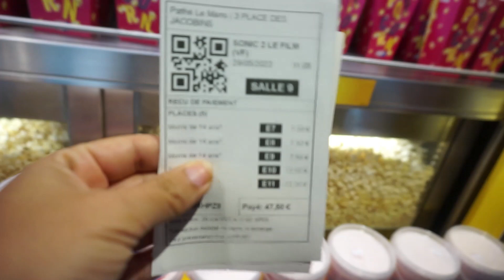COMPLÈTEMENT SEULS 😱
Venez me rejoindre sur mon autre chaîne dédiée au ménage, à l'organisation et à la déco !!!

3 euros offert à l'inscription sur le site FABULEOS après votre premier achat.